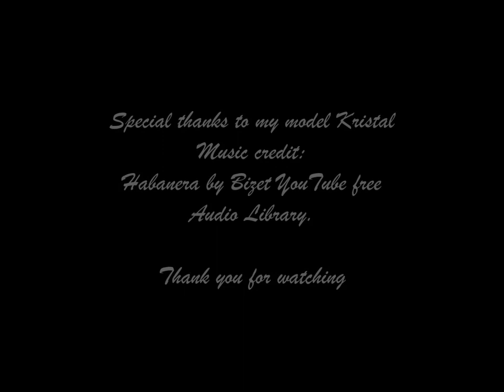Learn how to paint with oil realism, impressionism, new online course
In the first year, students will learn how to paint 12 different landscapes with various elements, such as trees, mountains, flowers, clouds, rivers, lakes, seas and buildings, all in an impressionistic style. The focus will be on developing confidence and joy in working with brushes and colors, and to have 12 artworks ready to hang (see projects bellow).